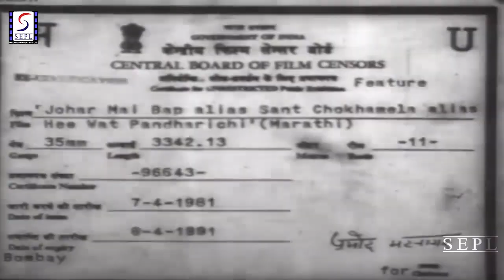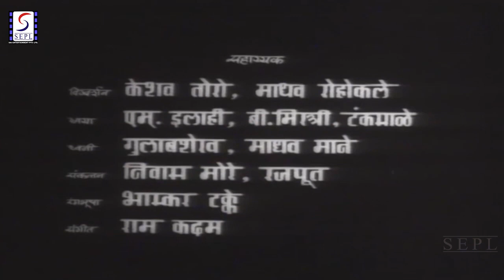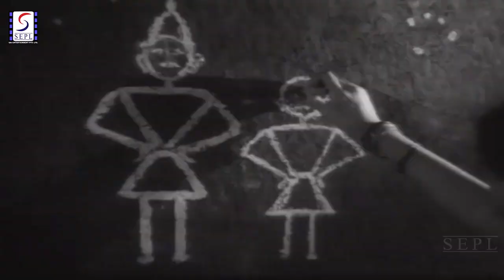चित्रपट | "Hee Wat Pandharichi" | Marathi Movie | भाग - ०१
Cast - P. L. Deshpande, Sulochana, Vivek. Directed by Ram Gabale and Produced by Milind Chitra Prakashan.

Directed : Ram Gabale
Produced : Milind Chitra Prakashan
Starring : P. L. Deshpande, Sulochana, Vivek
Banner : Golden Plaza